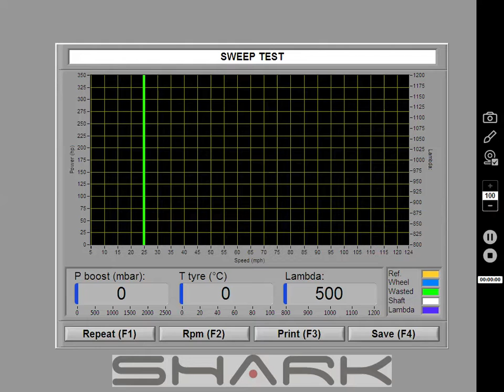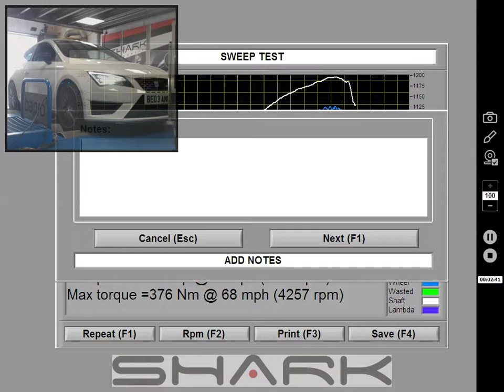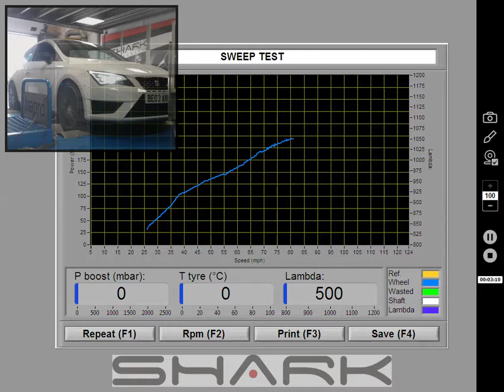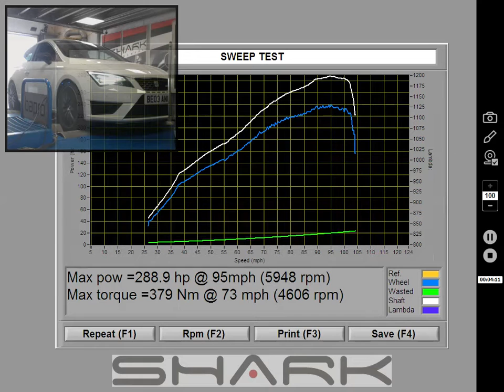Shark Performance rolling For Ataxia Dyno Run BE03